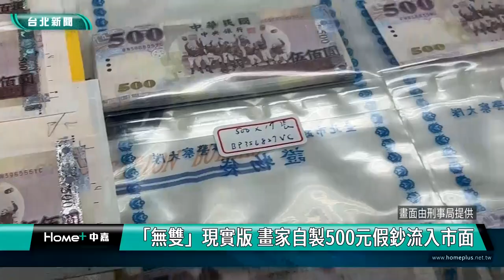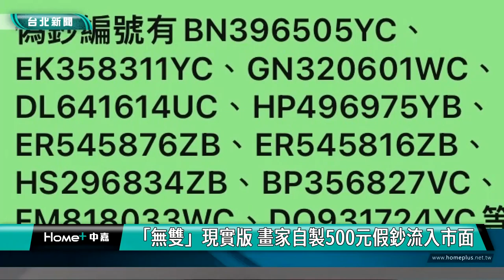無雙 偽鈔|電影 現實|畫家 美工|假鈔 高仿|防偽 序號|市面 流入|2023 中嘉新聞|「無雙」現實版 畫家自製500元假鈔流入市面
電影無雙劇情在台真實上演 美術背景嫌犯自製高仿500元假鈔 連毒販都上當

電影「無雙」劇情竟然在台灣真實上演，刑事局宣布偵破500元假鈔案，田姓嫌犯利用自己美術專長，透過雷射雕客機製版、棉紙製作防偽線與浮水印，再經過配色方式製作出無法肉眼辨認的超逼真500元假鈔，還跟毒販交易讓偽鈔流入市場，警方除了逮捕犯嫌起出印表機偽炒用紙等相關工具外也公布多組疑似偽鈔編號，提醒民眾注意。

田姓嫌犯就靠畫面上這些工具竟然製造出幾可亂真的500元偽鈔，今年5月多家銀行陸續發現多張高仿500元偽鈔，由於多組編號相同研判屬同一來源加上台北地檢署偵辦一起毒品案也發現同一批500元偽鈔，刑事局組成專案小組循線追查，鎖定有美工背景的田姓嫌犯進而破獲這起偽鈔案。

警方初步分析田姓嫌犯製作偽鈔的方式，由於製作精美，民眾很難一眼辨明。

刑事局已將全案依妨害國幣懲治條例及刑法偽造貨幣等罪將田姓嫌犯移送台北地檢署偵辦，並經法院裁定羈押，刑事局也公布目前查獲的358張偽鈔編號共11組券號，提醒民眾提高警覺，如果拿到假鈔一定要儘速向警察報案或是交給銀行處理，千萬不要自行使用以免觸法。